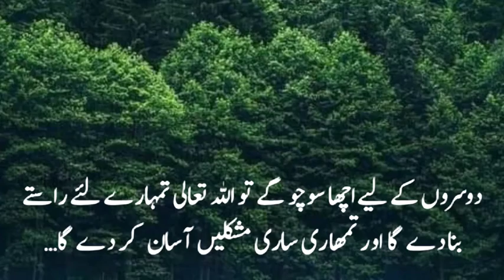Jo aurat bistar par ye kam karain to wo...